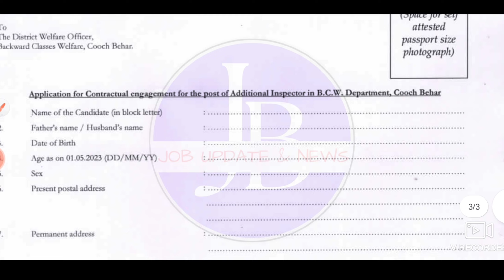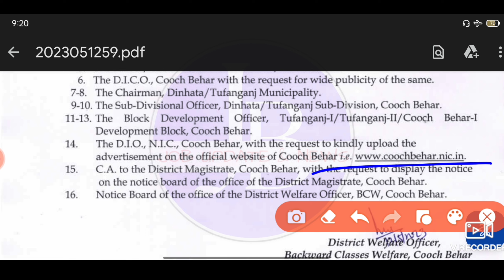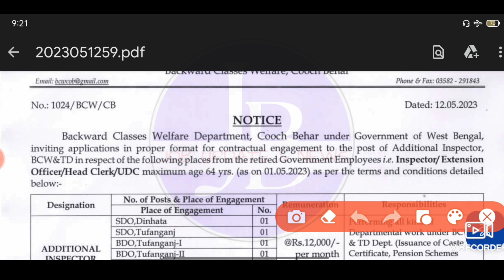BDO Office Recuitment 2023 💥 শুধুমাত্র ইন্টারভিউ দিয়ে চাকরি📍Govt. Job Vacancy 2023